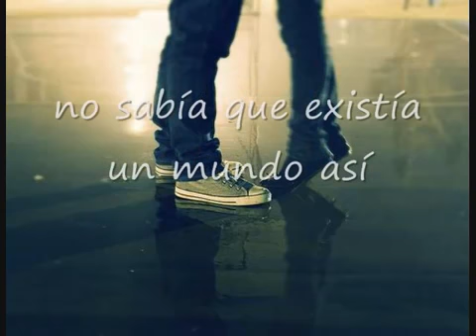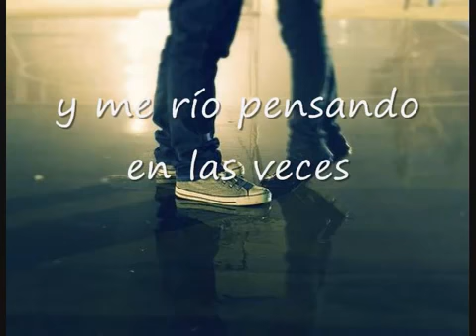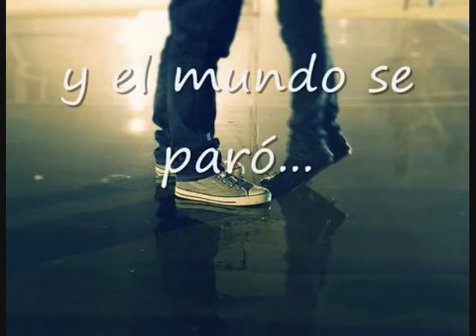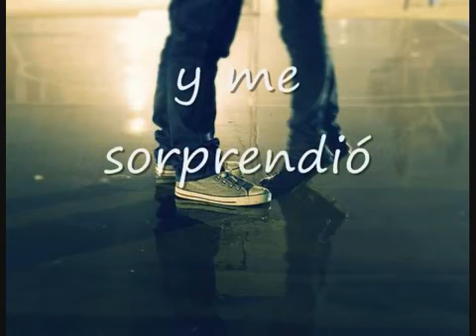Y Llegaste Tu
APÓYENLO, TIENE EXCELENTES VIDEOS.